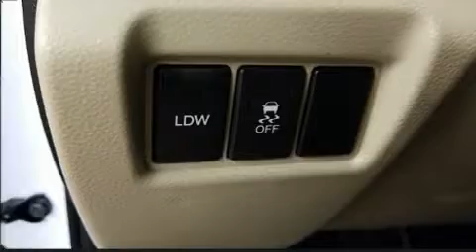2015 Acura MDX 3.5L Technology Package in Dedham, MA 02026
Sensibility and practicality define the 2015 Acura MDX. A 3.5 liter V-6 engine pairs with a sophisticated 6 speed automatic transmission, and for added security, dynamic Stability Control supplements the drivetrain. It includes heated seats, power front seats, a built-in garage door transmitter, front bucket seats, blind spot sensor, power windows, rear wipers, and leather upholstery. Third row seats expand the maximum passenger capacity to 7. For drivers who enjoy the natural environment, a power moon roof allows an infusion of fresh air. Premium sound drives 10 speakers, providing you and your passengers a sensational audio experience. Acura ensures the safety and security of its passengers with equipment such as: head curtain airbags, front side impact airbags, traction control, anti-whiplash front head restraints, a panic alarm, and 4 wheel disc brakes with ABS. Brake assist technology provides extra pressure when applying the brakes. It also arrives with a Carfax history report, providing you peace of mind with detailed information. We pride ourselves in consistently exceeding our customer's expectations. Please don't hesitate to give us a call.